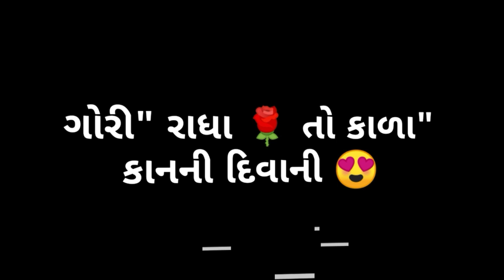GUJARATI GREEN SCREEN STATUS !! SHAYARI GREEN SCREEN STATUS !! NEW 2020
# StatusOfSakrali